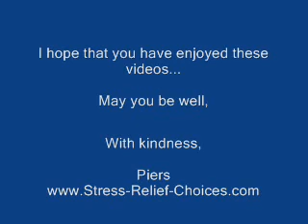Meditation on Love and Opening The Heart Part II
Part II. Love is such an important part of the world yet it is so easy to lose touch with this amazing sensation. A simple meditation to fill you with joy and love.